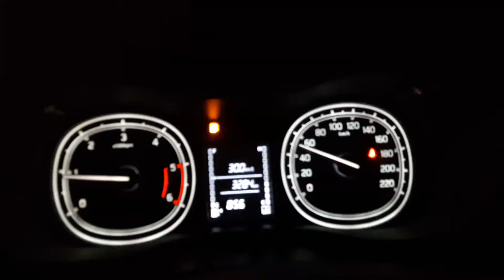Vitara Brezza mileage fuel economy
vitarabrezzamileage vitara brezza mileage check, vitara brezza mileage